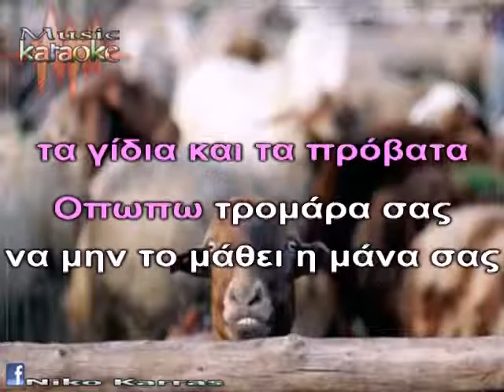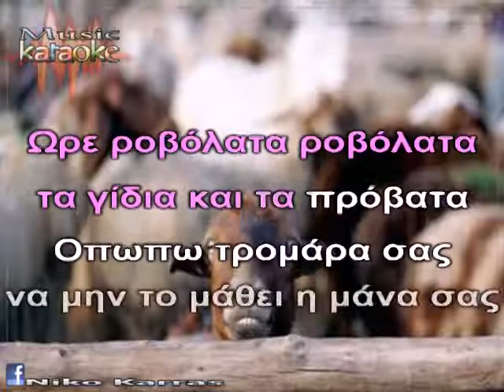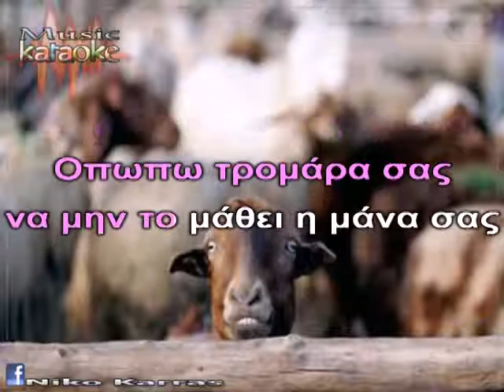KARAOKE Μπήκαν τα γίδια στο μαντρί MusicKaraoke